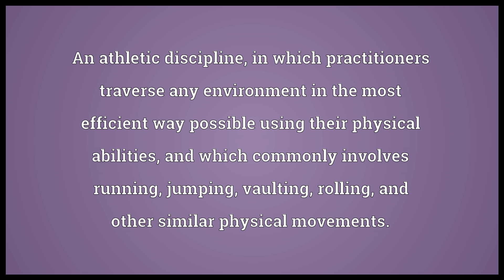Parkour Meaning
Video shows what parkour means. An athletic discipline, in which practitioners traverse any environment in the most efficient way possible using their physical abilities, and which commonly involves running, jumping, vaulting, rolling, and other similar physical movements..  parkour pronunciation. How to pronounce, definition by Wiktionary dictionary. parkour meaning. Powered by MaryTTS